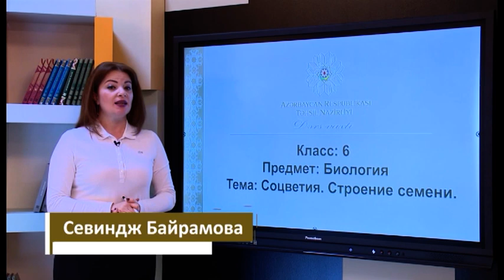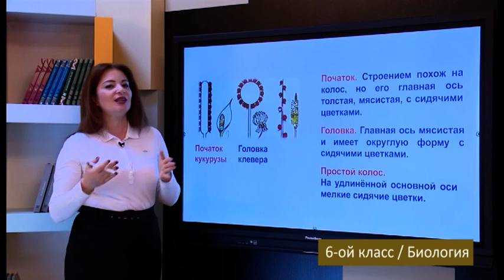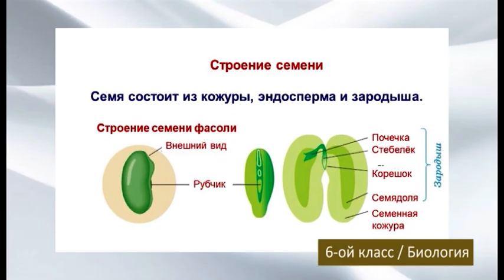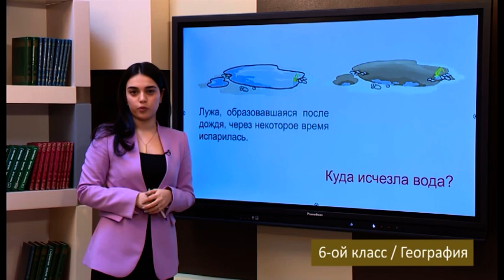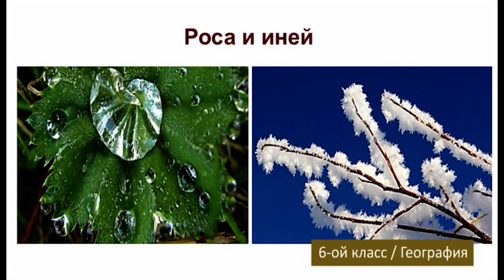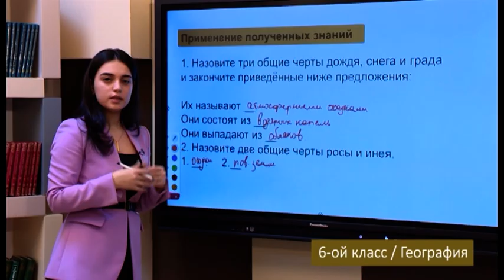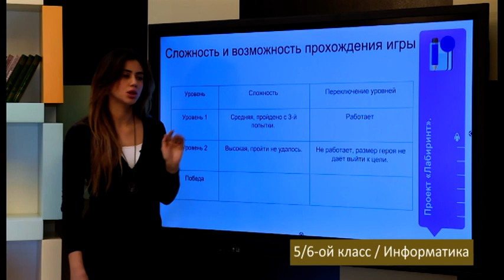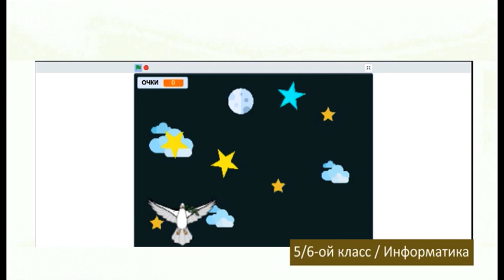“Dərs vaxtı”: 6-cı sinif dərsləri (rus bölməsi) (16.03.2022)